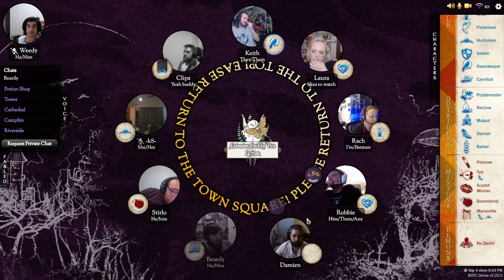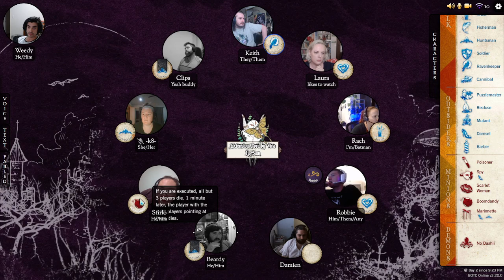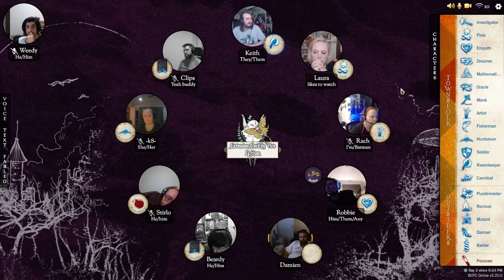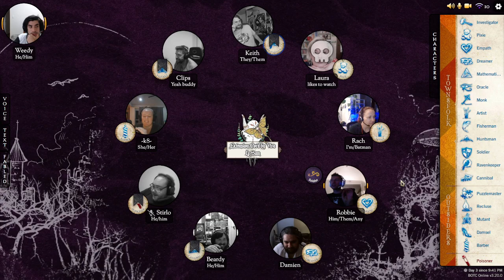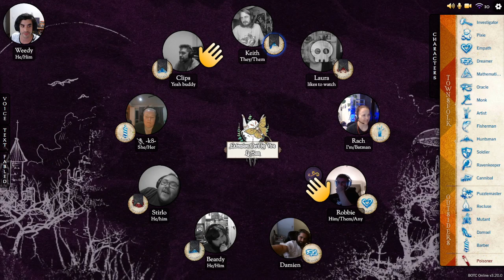[Blood on the Clocktower] - My first custom game!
come and hang out with our Discord community!